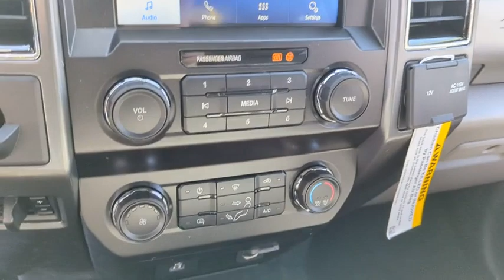2022 Ford Super_Duty_F-250_SRW NEF64727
2022 Ford Super_Duty_F-250_SRW  - Stock#: NEF64727 - VIN#: 1FT7W2A68NEF64727

9130 W. Bell Rd

Oxford White 2022 Ford F-250SD XLT Fleet 6-Speed Automatic 6.2L V8 EFI SOHC 16V Flex Fuel RWDThank you for looking. At Peoria Ford we are here to serve.